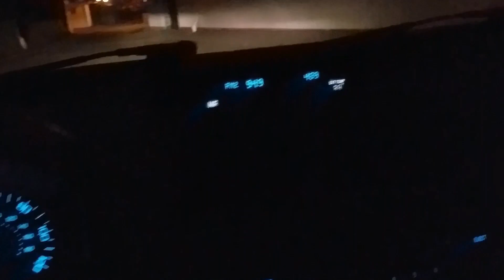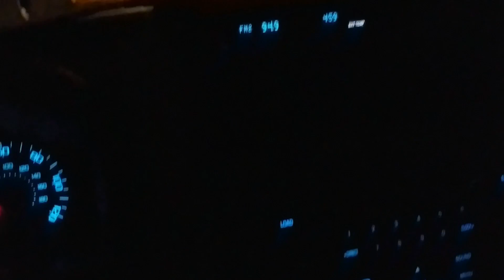My Phone Is Jealous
My Links

Boston 94.9FM